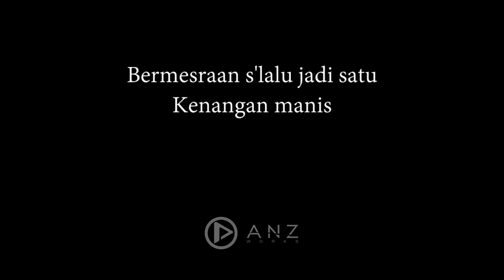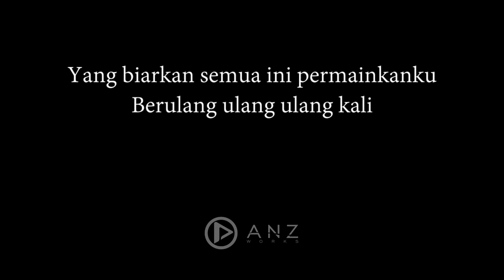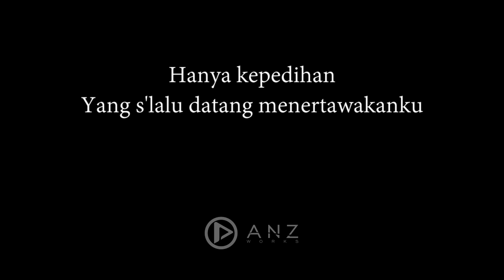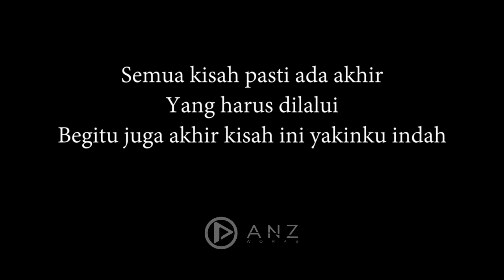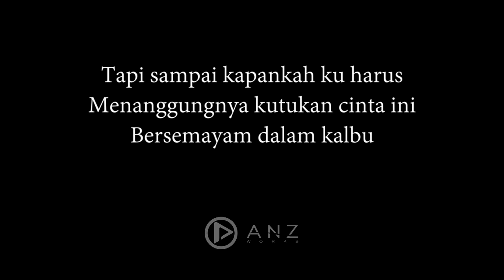Manusia Bodoh - Ada Band Female Key ( Acoustic Karaoke )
Dahulu terasa indah
Tak ingin lupakan
Bermesraan s'lalu jadi satu
Kenangan manis

Tiada yang salah
Hanya aku manusia bodoh
Yang biarkan semua ini permainkanku
Berulang ulang ulang kali

Reff :
Mencoba bertahan sekuat hati
Layaknya karang yang
Dihempas sang ombak
Jalani hidup dalam buai belaka
Serahkan cinta tulus di dalam takdir

Tak ayal tingkah lakumu
Buatku putus asa
Kadang akal sehat ini
Belum cukup membendungnya

Hanya kepedihan
Yang s'lalu datang menertawakanku
Engkau belahan jiwa
Tega menari indah di atas tangisanku

Tapi sampai kapankah ku harus
Menanggungnya kutukan cinta ini

Bridge:
Semua kisah pasti ada akhir
Yang harus dilalui
Begitu juga akhir kisah ini yakinku indah

Bersemayam dalam kalbu
Manusia Bodoh - Ada Band Female Key ( Acoustic Karaoke / Cover / Instrumental )